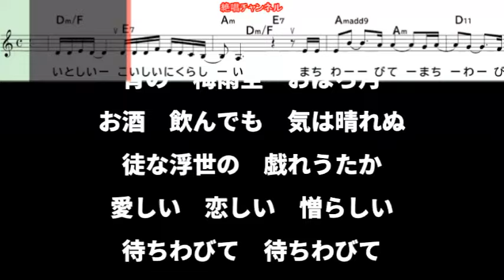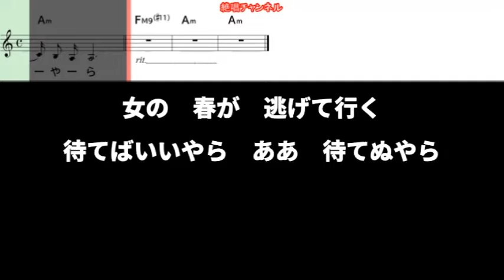大石まどか 待ちわびて0 ガイドメロディー簡易版（動く楽譜付き）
１０月２３日発売予定の　大石まどか  さん歌う『待ちわびて』のガイドメロディー簡易版を作って見ました😊🎶。